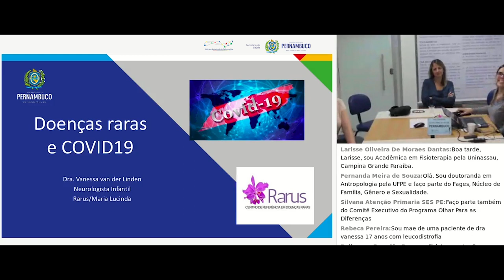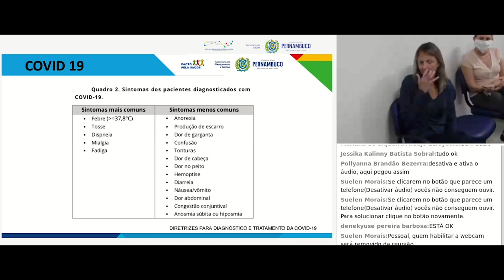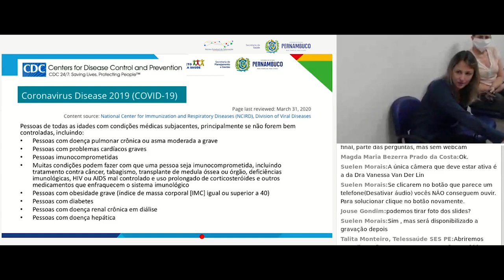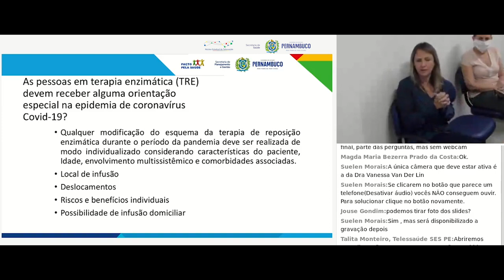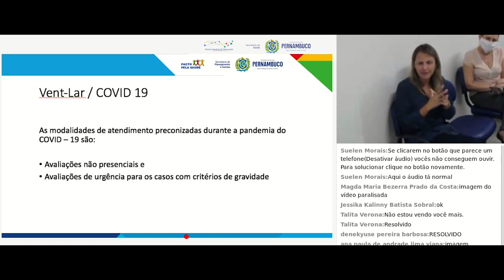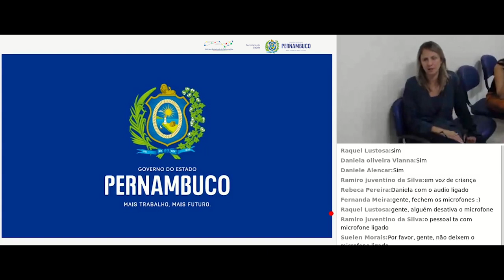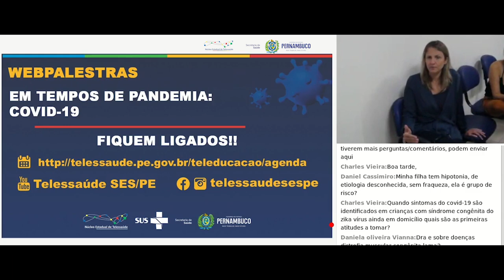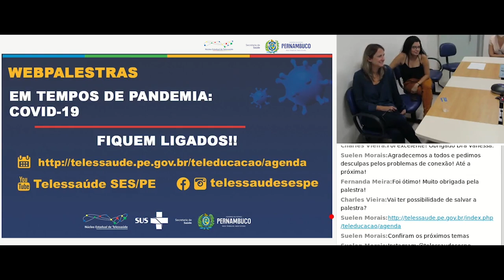COVID19: Cuidados aos pacientes com a Síndrome Congênita do Zika Vírus e outras Doenças Raras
Em meio à pandemia mundial do novo coronavírus, como cuidar dos pacientes com Síndrome Congênita do zika vírus e outras doenças raras?

Com Dra. Vanessa Van Der Linden, médica neuropediatra.

Webpalestra: 20/04/2020 do NET SES/PE será para acadêmicos e profissionais da saúde.

Núcleo Estadual de Telessaúde de Pernambuco
Secretaria Estadual de Saúde de Pernambuco